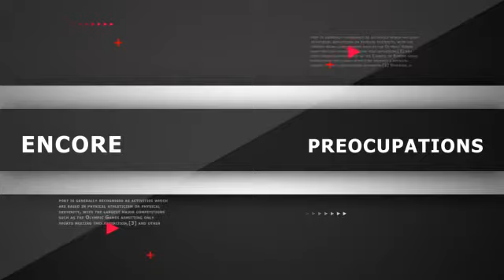Le Détail_15 sept 2020,rentrée parlementaire dans deux chambres du parlement.Quelle surprise suivez.